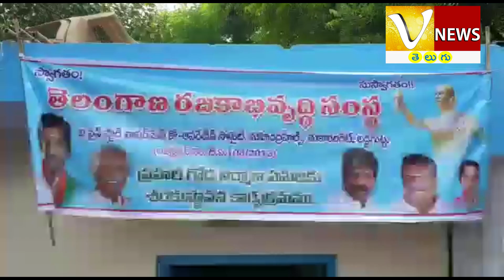28 News"Vnews Telugu""Vnews"